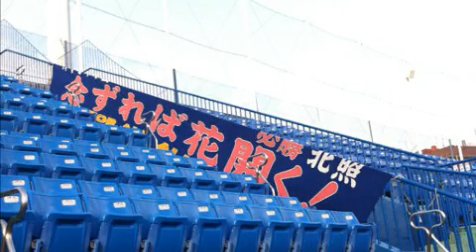【音源】2回北照＠121113神宮大会準決勝仙台育英戦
2回北照応援